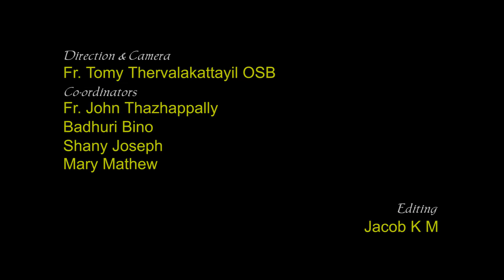SKPS KALAALOKAM, EPISODE-60 | JOFEN GINESH , (CLASS- VI A, SKPS MONIPPALLY)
Singer :Jofen Ginesh (Class- VI A, SKPS, Monippally)
St. Kuriakose Public School, Monippally